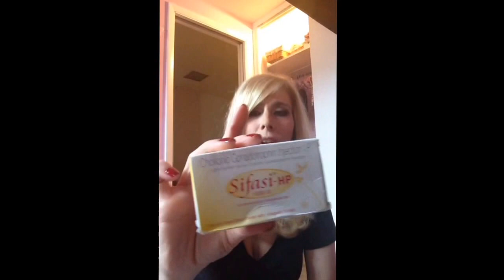CD 13 and waiting for Ovulation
We are now on our 4th cycle of ttc.